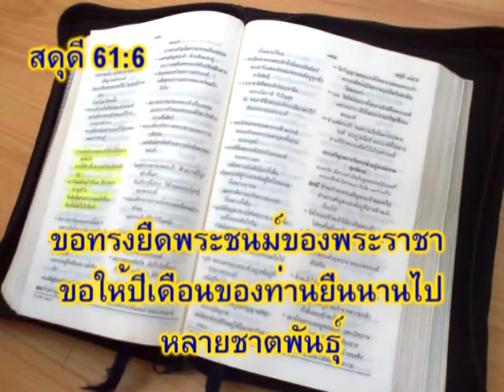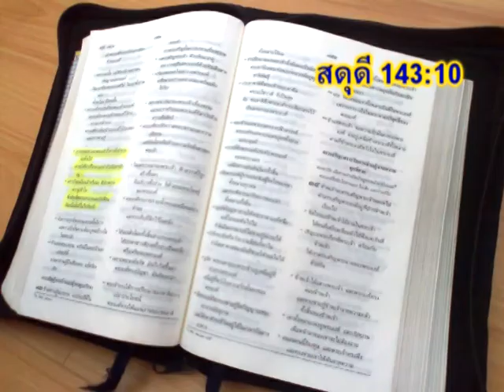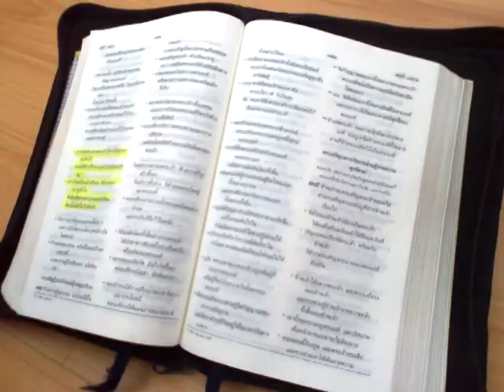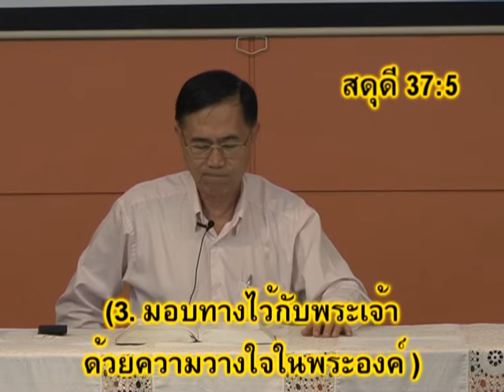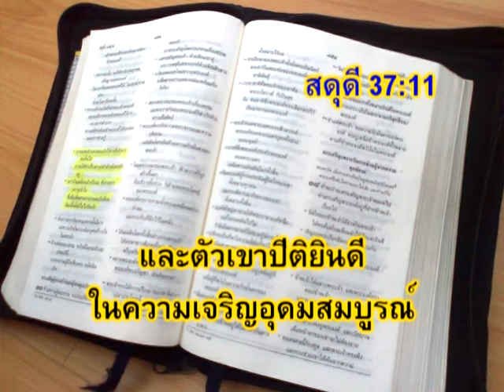คำสอน ดาวิดในพระธรรมสดุดี ตอนที่ 12 คริสตจักรใจสมาน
ติดตามคำสอนอื่นๆได้ที่